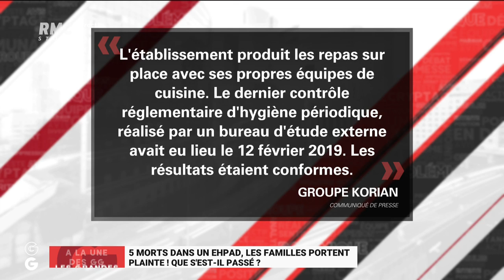"Les Grandes Gueules" de RMC: 5 morts dans un Ehpad, les familles portent plainte